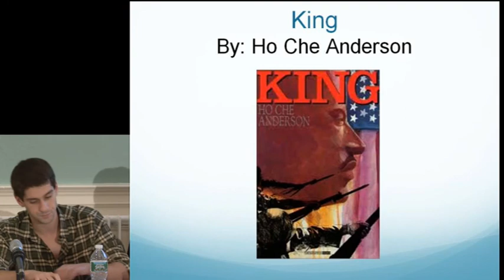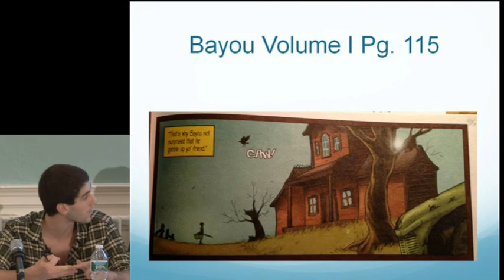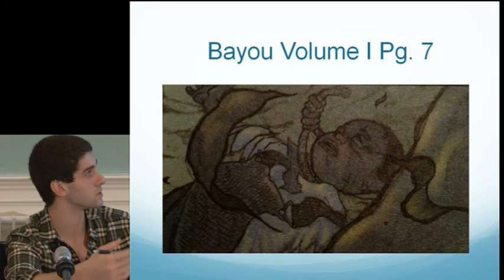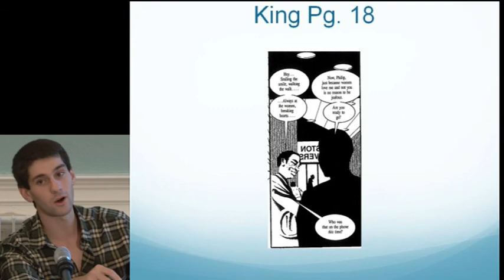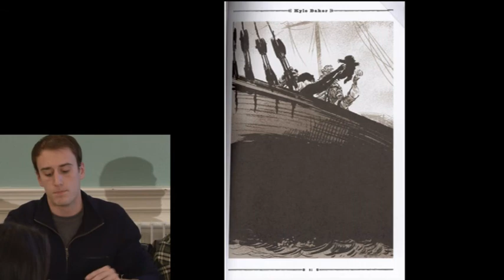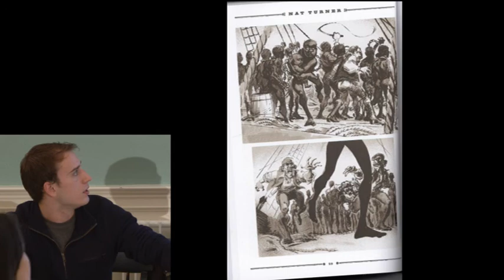Gaudino Danger Forum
They consider how danger is reflected in the material and to what extent the methodology or the theoretical/academic framework limits or enhances those questions. They also discuss, from personal perspectives, what they consider to be dangerous and how their views of danger may be different from their parents or grandparents.

Courses being presented are taught by Magnus Bernhardsson, Gail Newman, Sarah Hammerschlag, Ryan Coyne, Christopher Bolton, and Cathy Johnson.

This is the first forum of a series,

Recorded on Nov. 13, 2012 7:30 p.m. in Griffin Hall